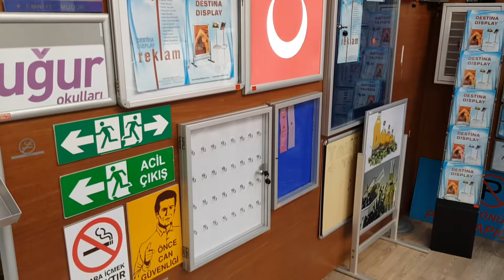Emlak Malzemeleri İmalati